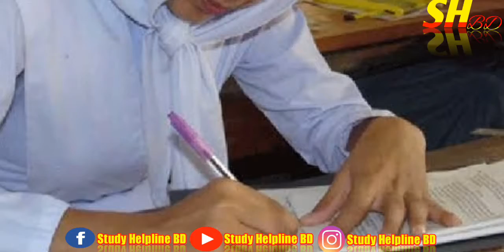Breaking news :- Hsc Exam Date fixed।এইচএসসি পরীক্ষার তারিখ ঘোষণা। ৩১ মে থেকে পরীক্ষা। Hsc exam date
শিক্ষা মন্ত্রণালয় জানিয়েছে সব কিছু স্বাভাবিক হলে ৩১ মে থেকেই এইচএসসি পরীক্ষা শুরু হবে।তারা আরও জানিয়েছে লকডাউন শেষ হলেই এসএসসি রেজাল্ট প্রকাশ করা হবে।

📣📣Attention📢📢
You can aldo contract me on